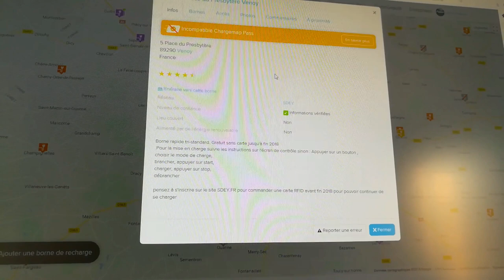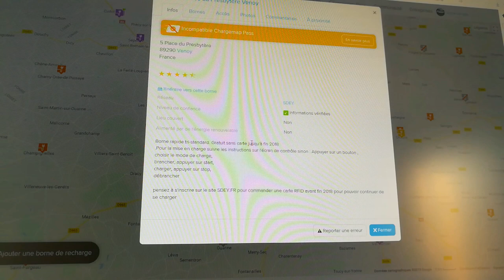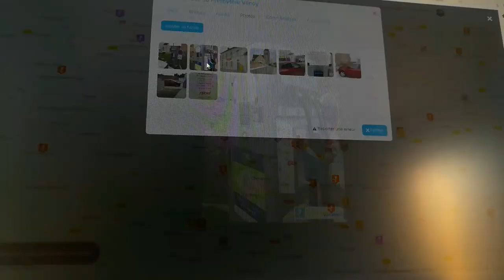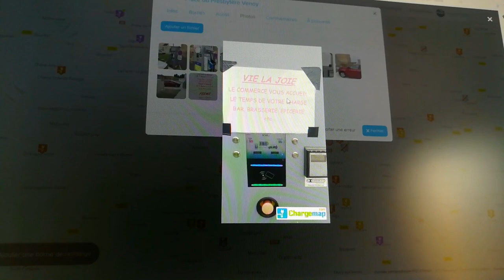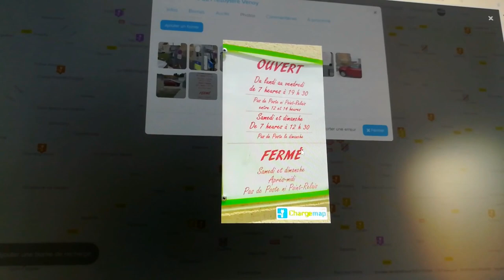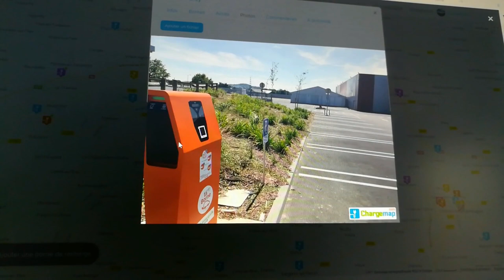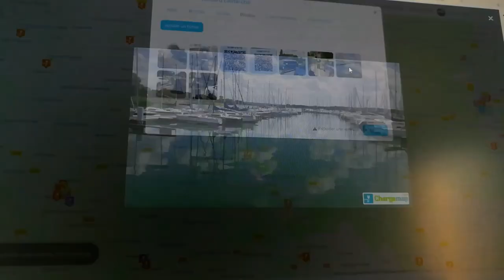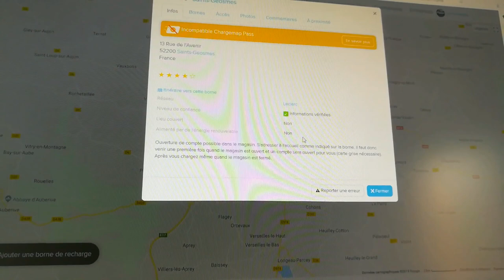72/ Implantation des bornes, exemple et suite - Hors sujets.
New-motion couvre une partie des bornes implantées en complément de Chargemap, tarifs exagérés la plupart du temps.
La Marne, un des départements, montrée du doigt par son manque d'infrastructure (borne de recharge).